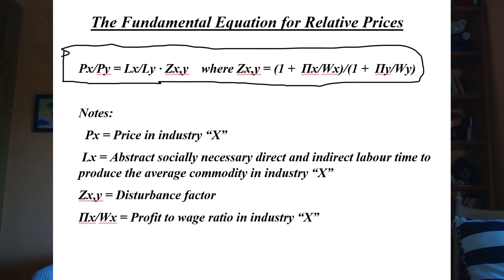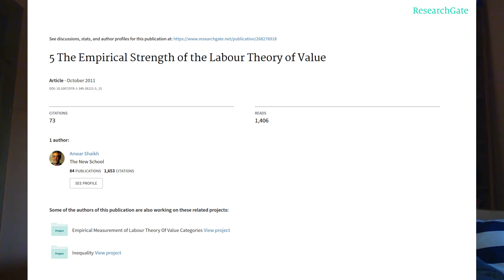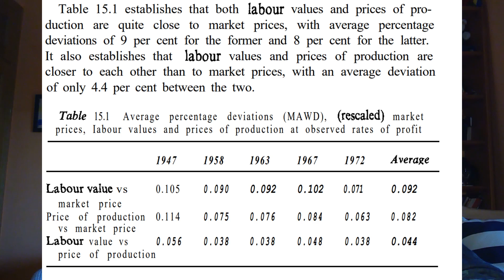Vaush and the Labor Theory of Value: a Response